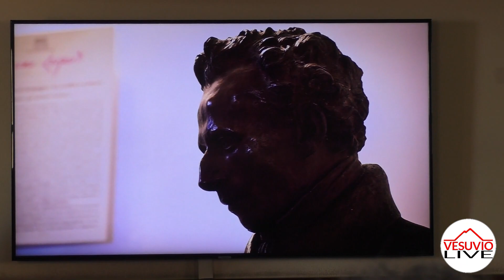Gerardo Borriello, presidente Associazione Fondiaria Oasi Vesuvio, porterà Torre del Greco alla BMT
Gerardo Borriello:
"Le persone che visitano i nostri sentieri sul Vesuvio esclamano 'Che meraviglia': vogliamo diffondere questa meraviglia"